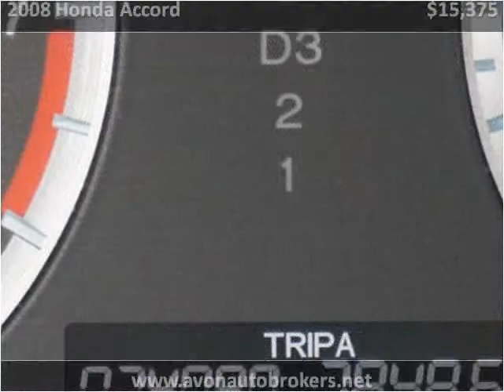2008 Honda Accord Used Cars Avon MA